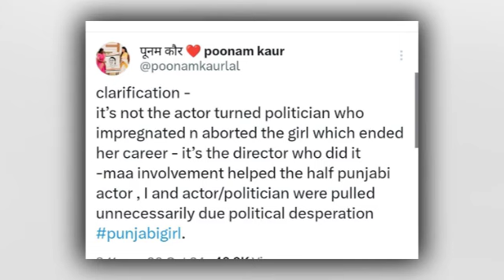త్రివిక్రంపై పూనమ్ కౌర్ సంచలన కామెంట్స్ | Poonam Kaur Sensational Tweet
Watch ► త్రివిక్రంపై పూనమ్ కౌర్ సంచలన కామెంట్స్ | Poonam Kaur Sensational Tweet